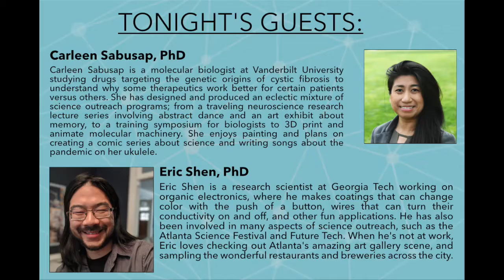Completeness - Talkback 4 - 10.3.2020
Post-Show Talkback featuring Carleen Sabusap, PhD and Eric Shen, PhD. Facilitated by Lisa Adler, Co-Artistic Director of Horizon Theatre, and Nichole Palmietto, Horizon's NNPN Producer in Residence, and Kellie Vinal of Science ATL.